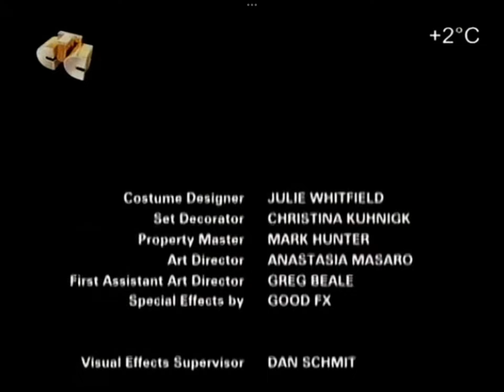Buena Vista International Inc. (1996)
From Russian airing “The Scream Team”